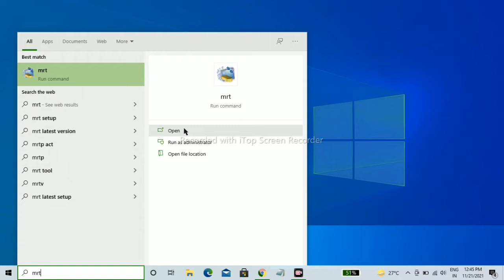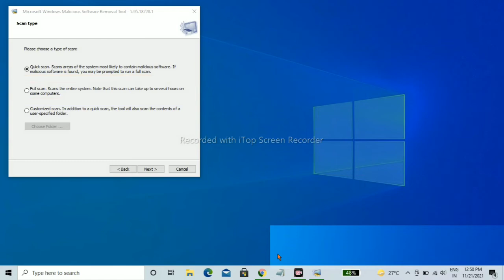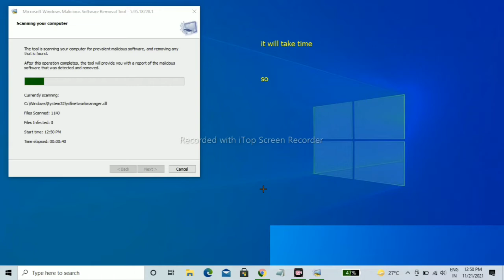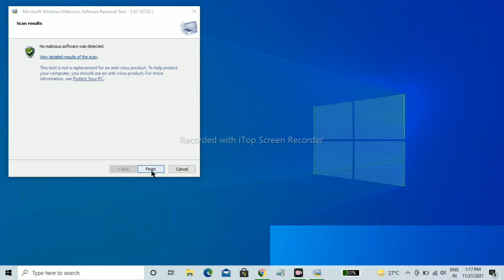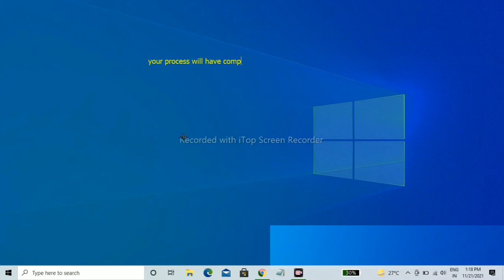🔥🔥🔥How to remove virus from computer or pc.....second video🔥🔥🔥....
So without wasting more time let's start with our today's fact video.

Well, to know more about these and MANY MORE unknown and interesting Facts about the world, watch the video till the end and become smarter than your friends . 20 Most Amazing and useful Shortcut Keys and tips & tricks for computers and laptops
are useful for computer user, officer worker, computer teacher and for computer geek. You can use these words for microsoft word, excel, powerpoint presentations, gamming and also for use pc browser Like chrome, fire fox etc all information in the video is in hindi and urdu language.

The computer and laptop does not have access to any computer that has the ability to work in this company, it is a computer that has been used by a computer teacher, and has been using the computer to access the computer keyboard. I want to learn how to do any other work in the video but I have a video that you have 20 useful shortcut keys to get a job done for a computer, to get a computer and go to a computer program. This means that we can log in to the keys in our daily computer program.
[21/11, 2:00 pm] .: If you learn new tips and tricks in computer or laptop this video tutorial very important for all computer users.

[21/11, 2:02 pm] .: In this video i will show you how to remove all viruses from laptop or computer in just 5 minutes in Hindi. This will be really helpful tutorial to remove any virus from laptop without using any antivirus in Hindi. With this setting you can boost your windows 10 speed very fast. Dear friends you can fast your computer and laptop as well as your windows 7 with these settings. how to You all can fast laptop speed windows 10 in Hindi.
Process to do fast Laptop and Computer as well as Windows.
how to delete virus from Windows 10
how to remove virus from PC
how to remove virus from my laptop
how to remove malware from PC
how to remove virus from computer
how to get rid of computer virus
how to remove dangerous programs in Windows
how to remove unwanted virus from Windows
how to remove virus from Windows 7
how to delete virus from Windows 7
Windows 10 se virus kaise remove Karen
Windows 10 virus removal process
how to improve computer performance